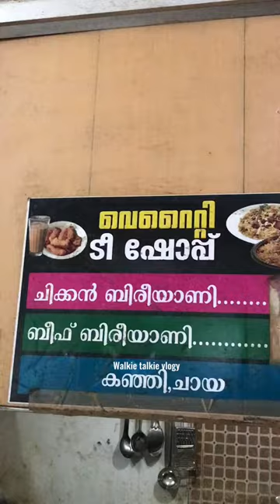♨️70₹ chicken Biriyani || 90₹ Beef Biriyani || Kanhangad || Kasaragod 💢